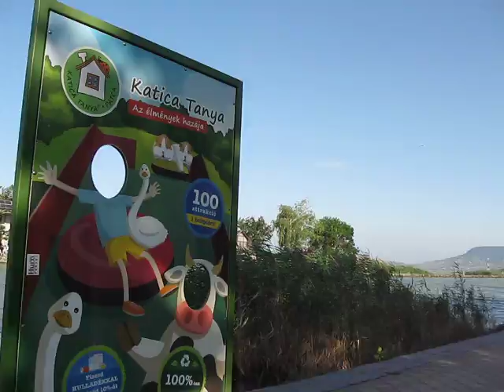FONYÓD KIKÖTŐ 2021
SÉTA A FONYÓDI KIKÖTŐBEN